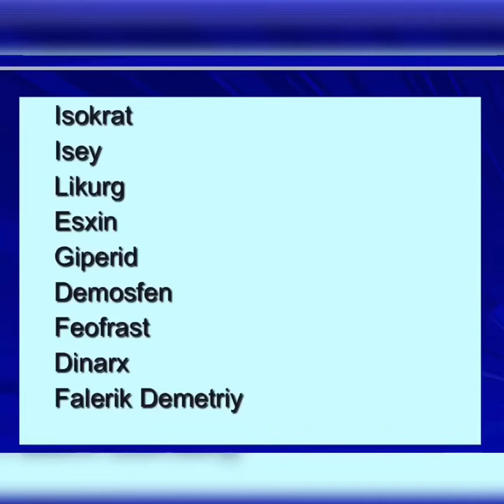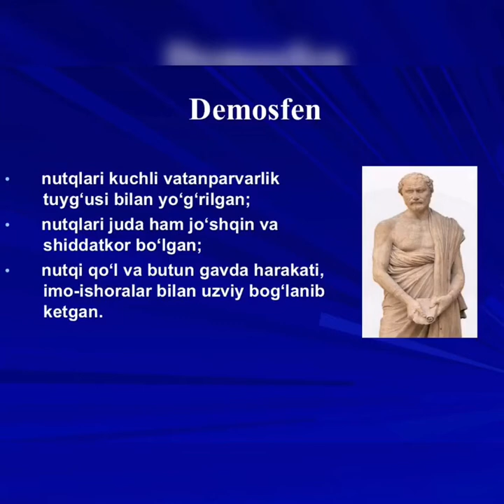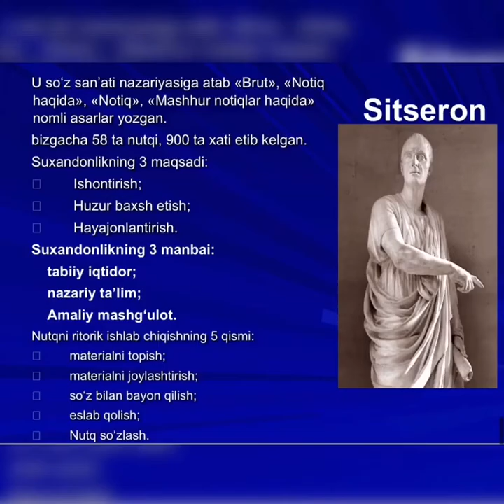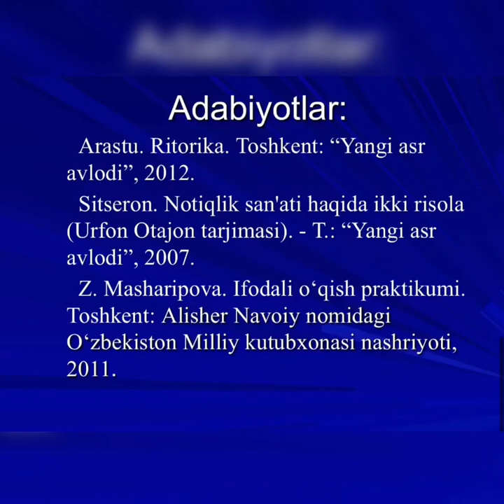Mutolaa va voizlikning o'rni | Gulbahor Ashurova